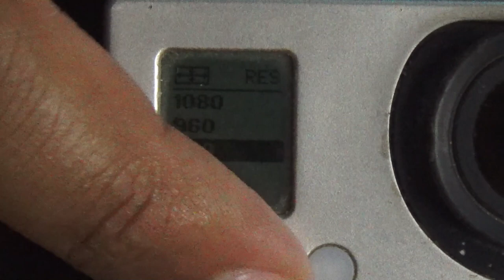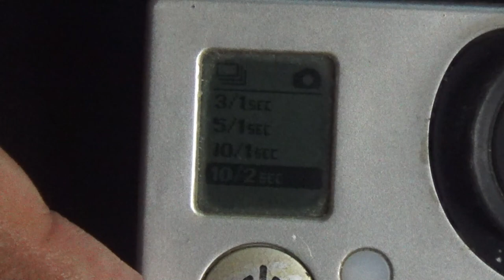Conociendo la GoPro HERO 3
En Este Nuevo video de la Sección GoPro Presentamos la 3ra Reliquia de la Cámara GoPro La Hero 3 Silver del año 2012 (La Cual Fue la Primera Cámara GoPro de NVC en 2013).